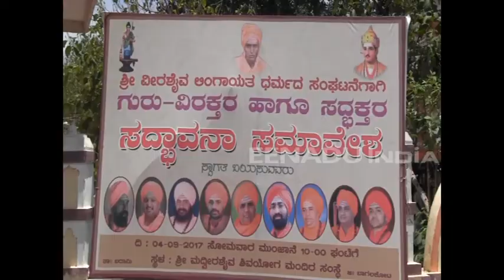ಪ್ರತ್ಯೇಕ ಧರ್ಮದ ಬೇಡಿಕೆ: ಬದಾಮಿಯಲ್ಲಿ ವೀರಶೈವರಿಂದ ನಾಳೆ ಶಕ್ತಿ ಪ್ರದರ್ಶನ!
ಬಾಗಲಕೋಟೆ: ಲಿಂಗಾಯತ ಪ್ರತ್ಯೇಕದ ಧರ್ಮದ ಬಗ್ಗೆ ಬೇಡಿಕೆ ವಿರುದ್ಧ ವೀರಶೈವ ಶ್ರೀಗಳು ಹಾಗೂ ಮುಖಂಡರು ಶಕ್ತಿ ಪ್ರದರ್ಶನದ ವೇದಿಕೆ ಸಿದ್ಧ ಪಡಿಸಿದ್ದಾರೆ. ಅಂತೆಯೇ ಜಿಲ್ಲೆಯ ಬದಾಮಿ ತಾಲೂಕಿನ ಶಿವಯೋಗಮಂದಿರದಲ್ಲಿ ನಾಳೆ ಸೋಮವಾರ ಗುರು-ವಿರಕ್ತರ ಸದ್ಭಾವನಾ ಸಮಾವೇಶ ಹಮ್ಮಿಕೊಂಡಿದ್ದಾರೆ.